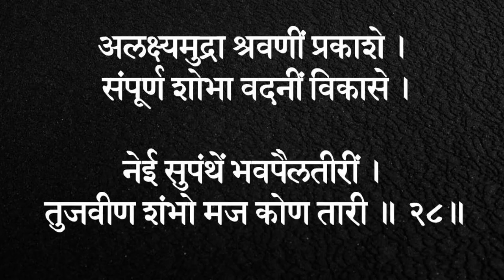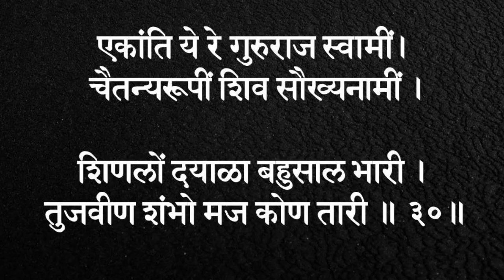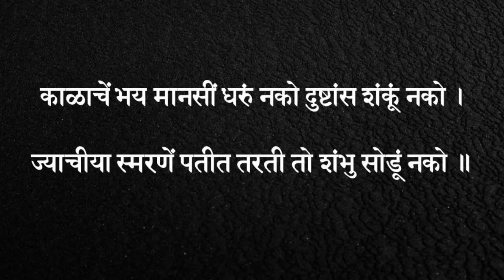कैलास राणा शिवचंद्रमौळी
मराठी शिवस्तुती

श्रावण महिन्यानिमित्त मराठीतली ही शिवस्तुती आपल्याला नक्की पाठ करता येईल.

ऐका वाचा म्हणा व पाठ करा पाठशाळा यूट्यूब चॅनल सबस्क्राईब करा.